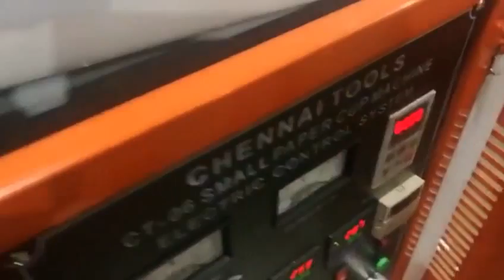Paper Plate Machine Paper Plate Making Machine Price